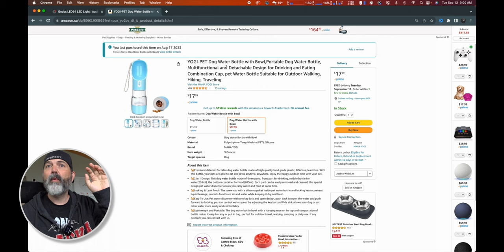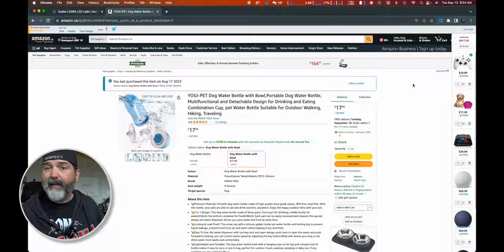The Best Travel Accessory For Your Dog or Cat!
This is probably on of the best little investments that we have made for travelling with our small puppy Lucie.  And its the YOGI-PET Dog Water Bottle with Bowl.  The YOGI-PET Dog Water Bottle with Bowl is a pretty simple water bottle shaped container that allows you to bring some food and water for you pet.  This could be for a walk or a car ride.  The YOGI-PET Dog Water Bottle with Bowl doesnt hold a lot of food or water, but defintiely enough if your little family member gets hungry or thirsty.  Definitely enough to get them through to the next stop.

We defintiley recommend the YOGI-PET Dog Water Bottle with Bowl.  If interested check it out here.  Thanks
Amazon Canada
Amazon US (similar products)